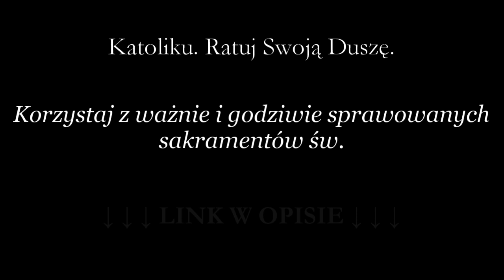Rzymscy Katolicy są Potomstwem Abrahama - ks. Rafał Trytek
Ksiądz Rafał Trytek - członek Instytutu Rzymskokatolickiego ICR bp. Sanborna

Kazanie ks. Rafała Trytka wygłoszone na IV Niedzielę Wielkiego Postu 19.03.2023, w kaplicy Matki Bożej Królowej Polski w Krakowie, ul. Sarego 18/2.

Temat: Rzymscy Katolicy są Potomstwem Abrahama, Św. Józef opiekunem Kościoła Swiętego

Będę usuwał niestosowne komentarze. - A.L.